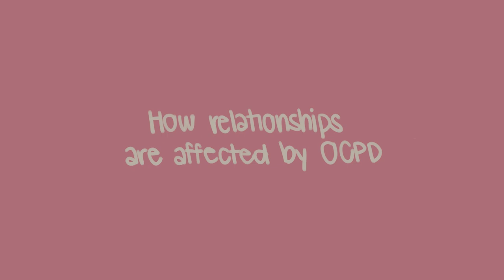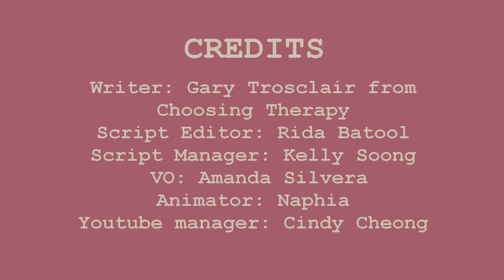Obsessive Compulsive Personality Disorder (OCPD) ... What is it?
Have you ever heard of Obsessive Compulsive Personality Disorder, also known as OCPD? What are the differences between (Obsessive Compulsive Disorder) OCD and OCPD? To learn more about  Obsessive Compulsive Personality Disorder, we've collaborated with Choosing Therapy to create this video! If you find this video helpful, do consider sharing this to others to raise awareness!

1. Anxiety leads to control.  3:13
2. Too much time at work may lead to neglect.  3:46
3. Control discourages vulnerability.  4:23
4. Unhealthy division of labour limits both partners.  5:02

Writer: Gary Trosclair from Choosing Therapy
Script Editor: Rida Batool
Script Manager: Kelly Soong
VO: Amanda Silvera
Animator: Naphia
Youtube manager: Cindy Cheong